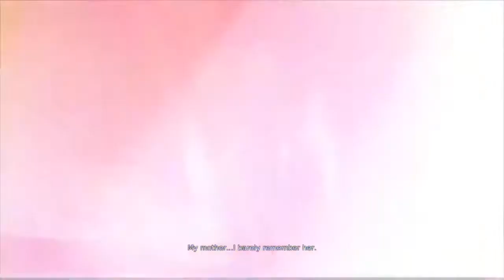Mission 01 - DmC DownFall [Original Story] Movie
Remaking the DmC story into what I believe was the original, with a few twists of mine, your thoughts?